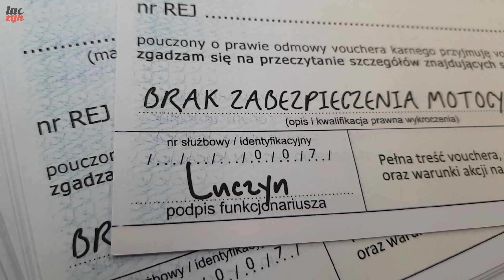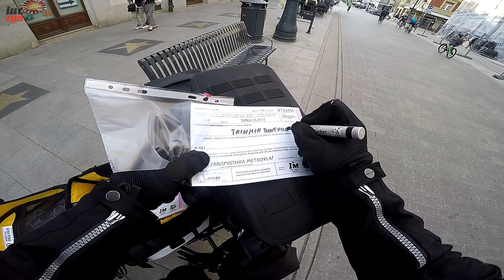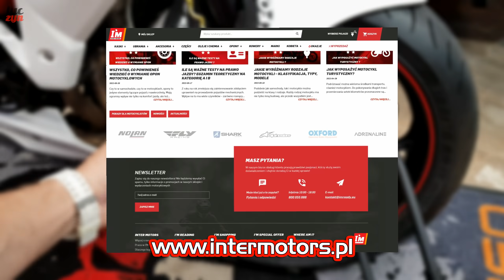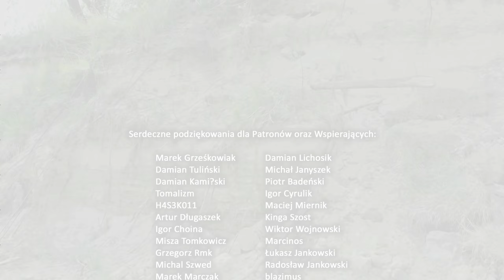Szukamy Waszych Motocykli i Wystawiamy Wam Lewe Mandaty | Łódź i Warszawa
W tym odcinku ruszamy na poszukiwania Waszych motocykli i wlepiamy Wam mandaty niespodzianki. Kod 'LUCZYN15' działa przez 30 dni od daty publikacji filmu w sklepie (kategorie podane na filmie). Udanego weekendu w siodle i do zobaczyska niebawem!

Zabezpieczenia motocyklowe zostaną wysłane do 3 osób spośród wszystkich którzy:

2. Polajkują profil na FB lub na Instagramie (chyba, że już to robią)
3. Dodadzą komentarz pod postem dotyczącym tego filmu na profilu LucZyn (FB, Insta lub oba)

Lista zwycięzców zostanie opublikowana za 21 dni na FB oraz na Instagramie. Powodzenia!

00:00 Wstępniak
01:14 Start poszukiwań Łódź
04:39 Suzuki V-Strom
05:28 Honda Varadero
06:15 Suzuki SV
08:16 Kawasaki ZX-10R
08:41 Triumph Bonneville
09:57 Suzuki SV
10:32 Yamaha MT-07
10:49 Start poszukiwań Warszawa
11:07 BMW F800R
11:25 Yamaha MT-07
11:51 BMW R1200 GS
12:04 Kawasaki ER-6N
12:29 KTM Duke 390
13:08 Yamaha FJR 1300
13:29 Kawasaki ER-6F
15:01 Harley-Davidson Iron 883
15:18 Powrót
16:11 Kod rabatowy i nagrody
17:24 Outro

Pozdrawiam,
𝓛𝓾𝓬𝓩𝔂𝓷